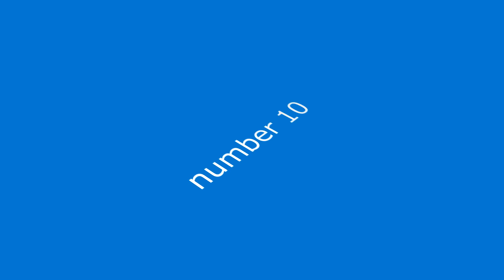top 10 r/place